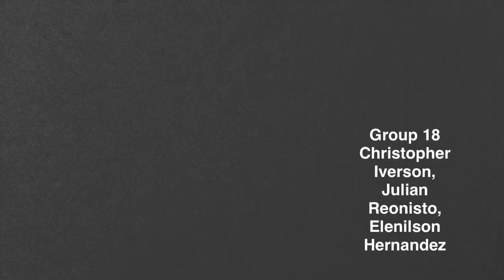Michelangelo - The Creation of Adam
Group 18
Christopher Iverson
Julian Reonisto
Elenilson Hernandez